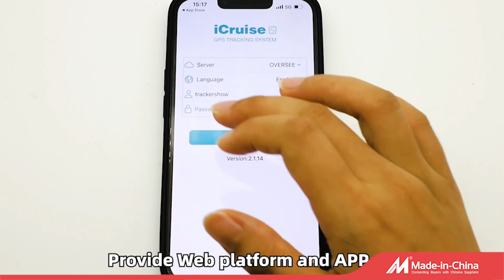Automotive 4G LTE Motorcycle Vehicle Wholesale Mini Car GPS Tracker, Tracker GPS, GPS Tracking Devic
Automotive 4G LTE Motorcycle Vehicle Wholesale Mini Car GPS Tracker, Tracker GPS, GPS Tracking Device, learn more Model NO.: M558TA, 4G Band: B1/B3/B5/B8/B34/B38/B39/B40/B41, GPS Positioning Accuracy: 5 Meters, Tracking Application: Web Platform and Android Ios APP, Reports: Trip, Parking, Daily, History Playback, GSM Frequency: 900/1800MHz, Applications: Truck, Taxi, Fleet Management, Web Platform Name: Oversee, Mobile APP Name: Icruise S, Technical Support: 7/24, Server: Cloud Cluster Server, Price: Big Discount on Bulk Quantity, Transport Package: Neutral Package and Support OEM, Specification: 86mm*37mm*15mm, Trademark: OEM, Origin: China, HS Code: 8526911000, Production Capacity: 100000 PCS/Month, Use: Automotive, Certification: RoHS, ISO2000, FCC, CE, Warranty: 1 Year